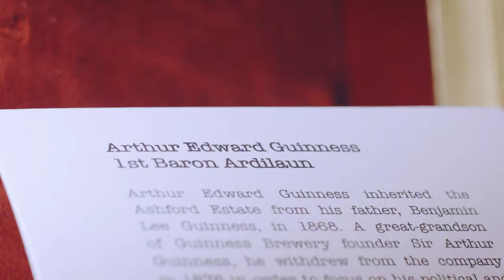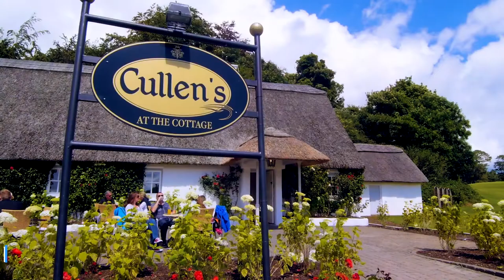The Ashford Castle Tour : A Must See For Tourists!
What's Up Everyone! Welcome To The Channel LUXURY EMPIRE.

Title : The Ashford Castle Tour : A Must See For Tourists!

As Ireland's first and only Forbes Five Star Hotel and the historic home of the Guinness family, Ashford Castle offers guests an experience that can only be described as once in a lifetime. The breathtaking five-star Ashford Castle can be found on the picturesque shores of Lough Corrib and spans an area of 350 acres. In today's video, we'll take a look at the world's most expensive castle. So, without any delay, Let's dive in.

The magnificent Ashford Castle can be found beyond the massive stone gates and on the verdant green lawn that looks out over the lake. It was started by the Anglo-Norman de Burgo family in 1228. They said they were directly related to Charlemagne. It is now known as one of the best castle hotels in the world. In 2015, Virtuoso named it the best hotel in the world. The rooms in the castle are all unique, with designs and color schemes that range from floral to bold and bright. All have magnificent chandeliers, oil portraits of previous landlords, delicate antiques, and fine objects d'art. The furniture is also of the highest quality, including canopies, four-poster beds, chairs, and lounges of the most intricate design.

Have You Ever Wondered The Lavish Life Of Billionaires? What They Own, Their Lifestyle, Their Cars Collection, Huge Houses And Their Private Jets...?
Have You Ever Dreamt Of Living A Luxury Life, Owning Million Dollar Cars? 🏰

If YES! You Have Come To The Right Place To Get An Virtual Experience Of All These Things! The Cars, Jets, Yachts, Mansions, etc. 👑

Let Us Know On Which Topic You Want The Next Video On In The Comment Section. 💬

Do Show Some Love And Support, It Encourages Us To Make More Awesome Content For You Guys! 💓